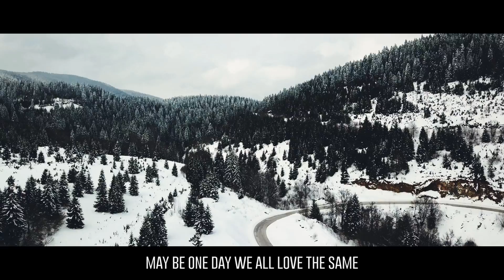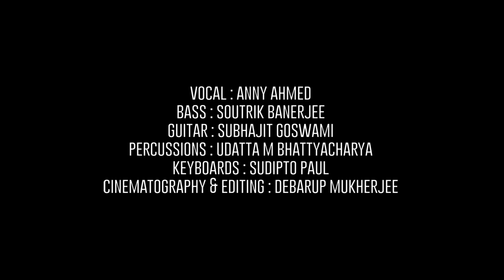ONEK DUR | OFFICIAL MUSIC VIDEO | A DOT IN THE SKY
A Dot In The Sky
Onek Dur
Post Rock , Ambient

Lyrics :
এখনো অনেক দূর
এখনো দূরের সুর
মনে পড়ার ভিড়.
এখনো অনেক দূর
এখনো দূরের সুর
মনে রাখা গুলো যেন myth.
ছেড়ে যাওয়া বলা সহজ,
কারণ বড়ো নেগেটিভ যে মগজ,
সে ছায়া যদি মনে থাকে ফিরে এসে মিশিয়ে দিস নিজেকে!

দেখবি আবার ফুটবে আলো,
দেখবি আবার নিভবে কালো,
দেখবি আবার ভিজবে ভালো,

ওরা চলে গেছে তবে আসবে ফিরে,
যদি নাই বা আসে ভেবে নেবো ওরা আমার সাথে...

কি ক্ষতি কি, ক্ষতি কি,
ভাবতে ভালো ক্ষতি কি, ক্ষতি কি,
দূর থেকে বাসতে ভালো ক্ষতি কি,
নিজের মতো থাকতে ভালো ক্ষতি কি, ক্ষতি কি , ক্ষতি কি...

May be oneday we will find a way
May be oneday we all think the same, Oh Oh oh Oh Oh Oh ...
May be oneday we will cry again
May be oneday we all love the same , Oh Oh ... oh Oh...

Cinematography & Edit : Debrup Mukherjee (Debrup Travels & Films)
Music composition & Lyrics : Sudipto Paul
Music Arranged by A Dot In The Sky
Audio recorded at The Audio Room
Audio Mixed , mastered and produced by Sudipto Paul

Video Shot at Tonglu.

Follow A Dot In The Sky

The official YouTube channel of A dot in the sky.